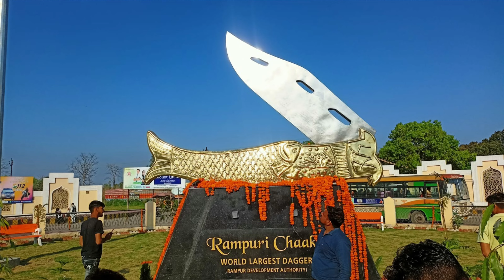रामपुर के नवाब और उनके मशहूर रामपुरी चाकू 🔪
In this video you guys will see the Kothi Khas Bagh Palace and world famous Rampuri Chaku. 🔪

Also watch -

The Equipments I use :

SJCam 4000 wifi (Action Camera)
Waterproof Camera Cover
Mini Tripod
Other Tripod
Hard Disk
Mobile Phone
Motorcycle Polish - sz,,*
Sun Protection Gloves
Mobile holder with charger for bike